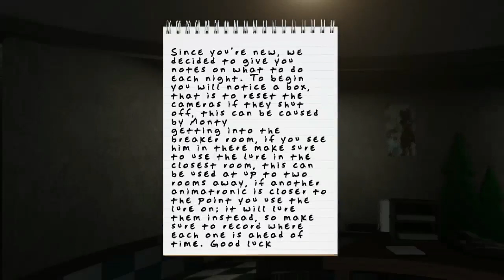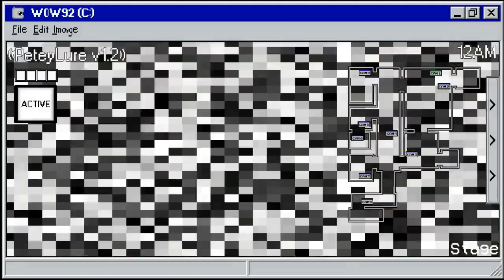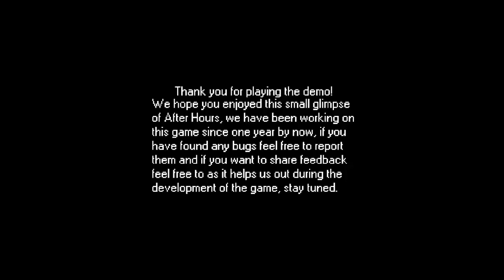After Hours Demo